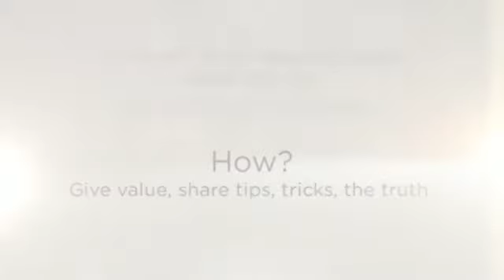Attraction Marketing System - Bad News For Spammers